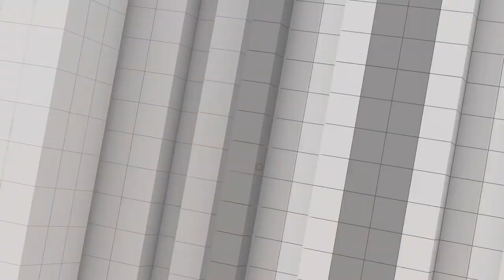นับหนึ่งศึกเลือกตั้งผู้ว่าฯ กทม. | ครบ 1 เดือนสงครามรัสเซีย - ยูเครน | คุยให้คิด 26 มี.ค. 65 [Full]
- ครบ 1 เดือนสงคราม "รัสเซีย - ยูเครน"
- ลั่นระฆังเริ่มนับหนึ่ง "ศึกเลือกตั้งผู้ว่าฯ กทม."
- เปิดตัว "อุ๊งอิ๊ง" หัวหน้าครอบครัวเพื่อไทย
- ททบ.5 ยกเลิกแถลงข่าว "MOU ด้านข่าวสารกับจีน รัสเซีย และ อิหร่าน"

1. เว็บไซต์
2. แอปพลิเคชัน